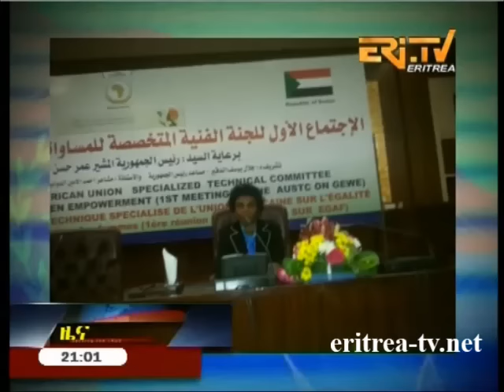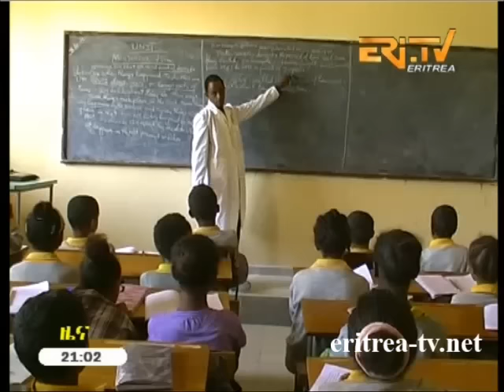Eritrean News - Tigrinya - 30 November 2015 - Eritrea TV